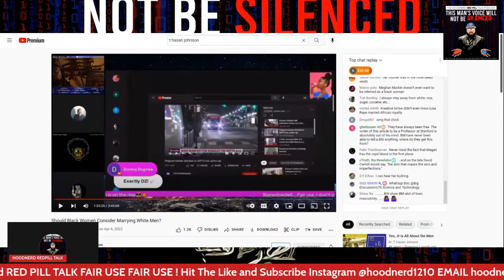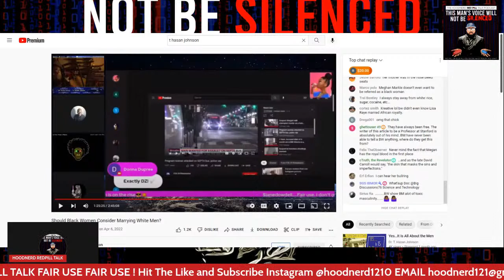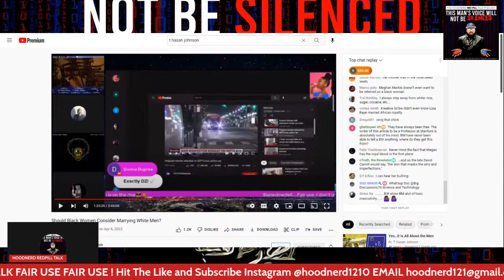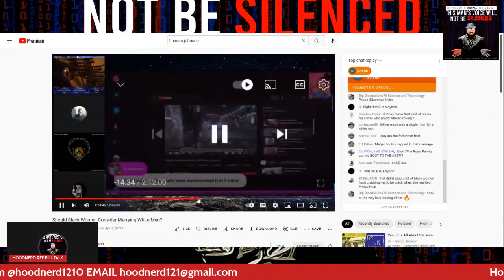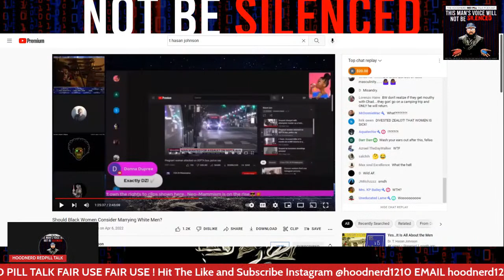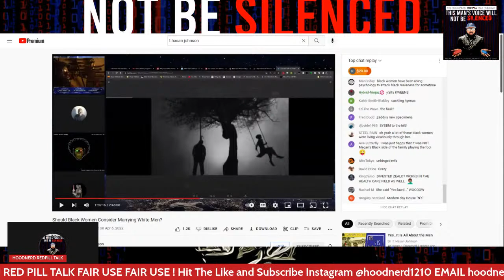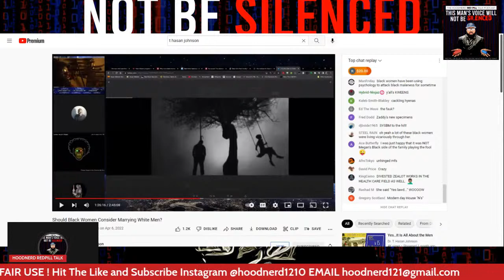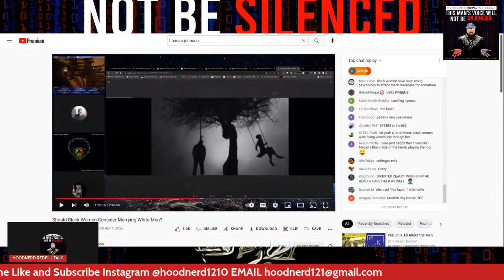THE REASON BLACK WOMEN MARRY WHITE MEN